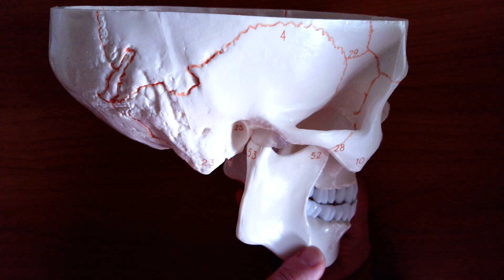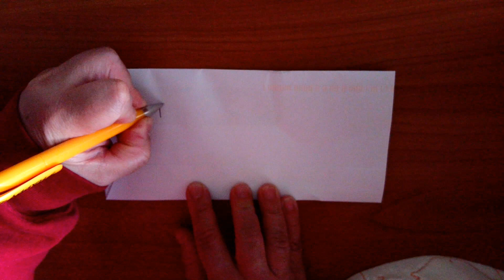PAKPAK NG AGILA Lesson 109